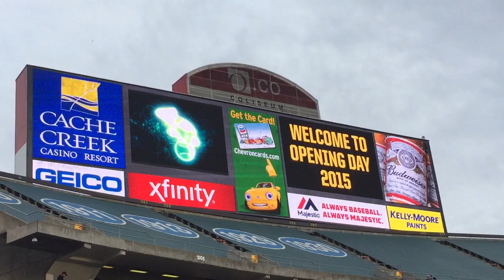A's new scoreboard transformation.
A's scoreboard going from old setup to new setup